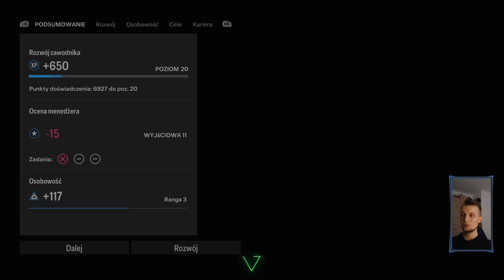KONIEC PIERWSZEGO SEZONU KARIERY KUBY! #7 KARIERA ZAWODNIKIEM W EA FC 24